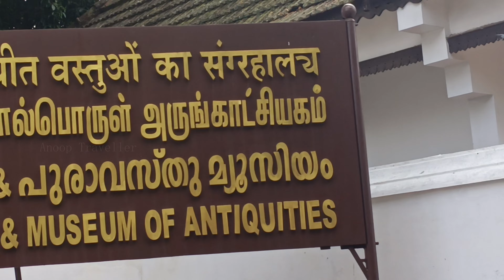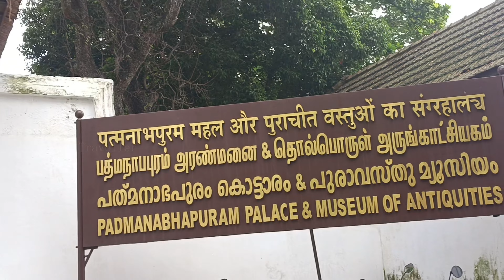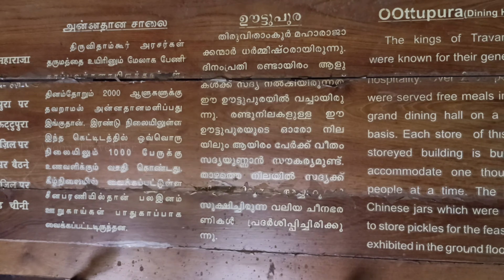പത്മനാഭപുരം കൊട്ടാരം PART 1| Biggest Wooden Palace in India | padmanabhapuram palace kerala tamilnad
padmanabhapuram palace, kanyakumari, architectural monuments, monuments in kerala, palaces in india, palaces in kerala, kerala tourism, tamilnadu tourism, marthanda varma, kalkulam palace, manichithrathazhu malayalam movie, his highness abdulla, malayalam movies, historical monuments of kerala, historical monuments of tamilnadu, thakkala palace, thuckalay palace